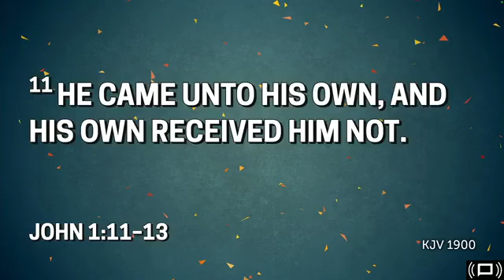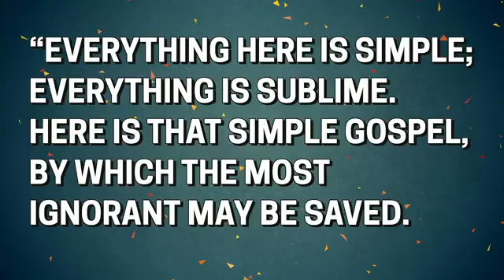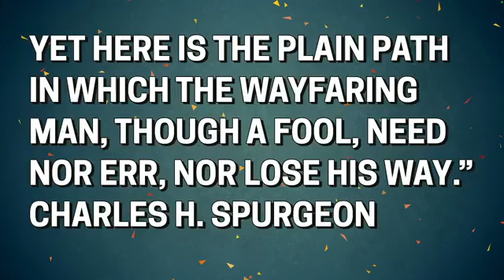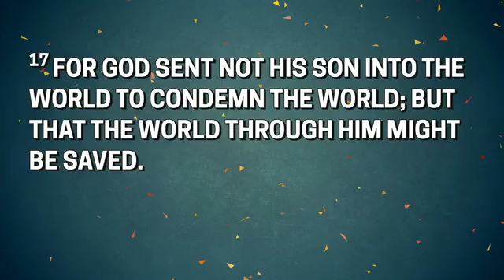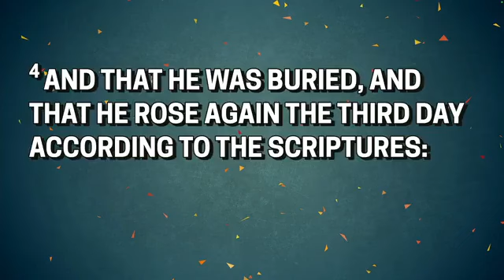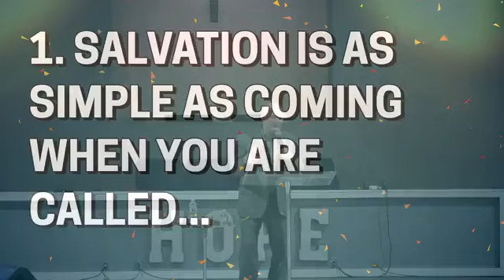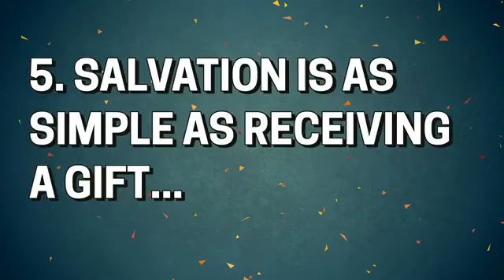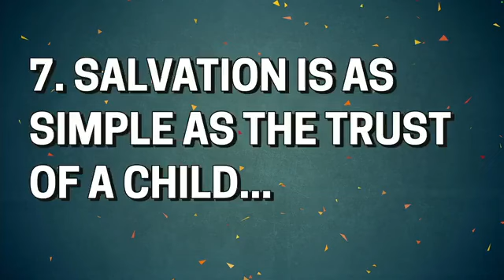11/17/2024 - The Simplicity of Salvation - Pastor Jim Austin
Welcome to our Sunday Worship Service. Today Assistant Pastor Jim Austin explains the simplicity of the salvation God has provided through Christ if we will simply trust in the work He accomplished on our behalf.